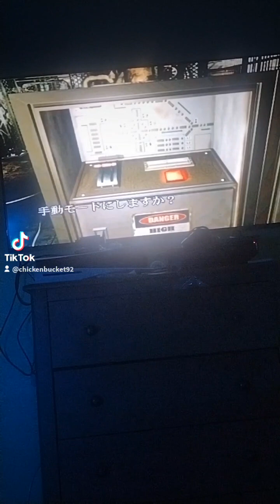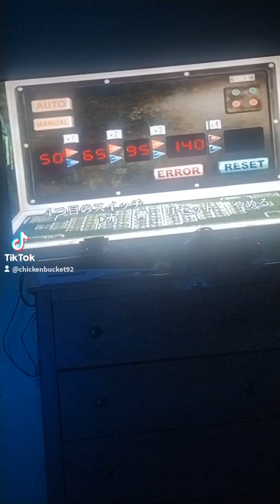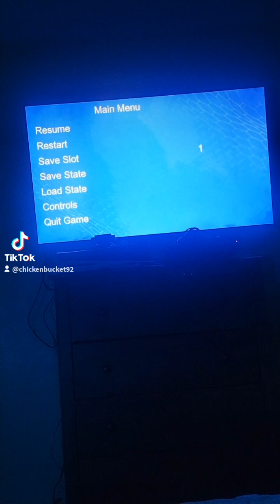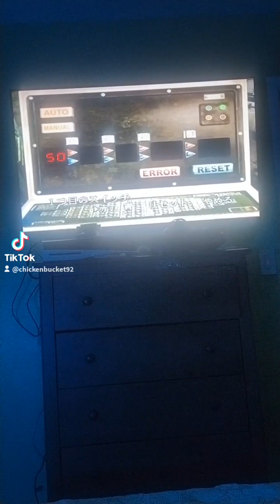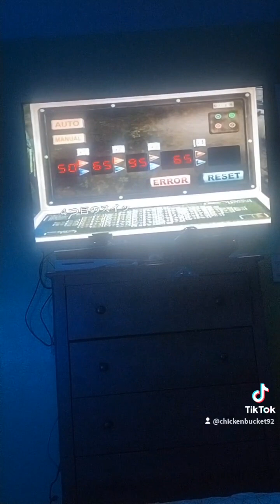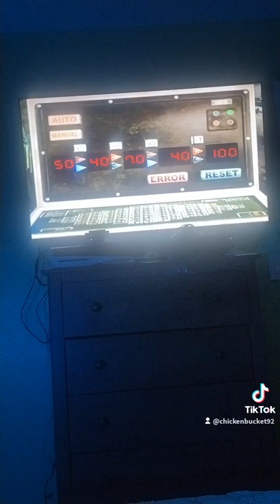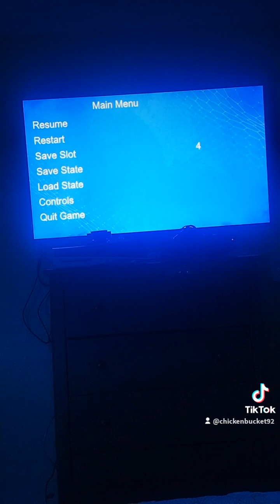Resident evil 3 Nemesis bussin heads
I make some heads explode 🤣